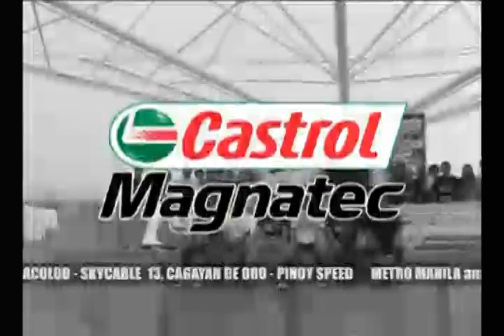The Racing Line TV (2011 RACS TAGUM RND2 Pt-1)